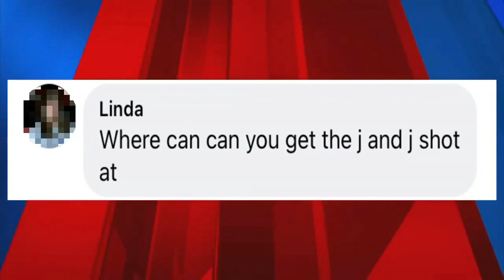State prepares to expand vaccine rollout to ages 16+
This morning we're working to get answers to your questions about the vaccine rollout expanding to those 16 and older. Grace Runkel has the story.